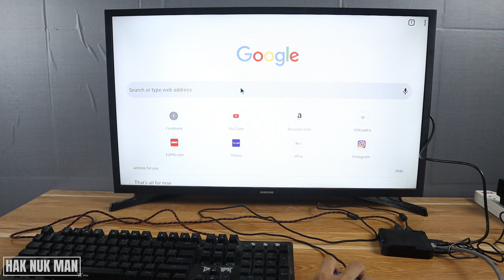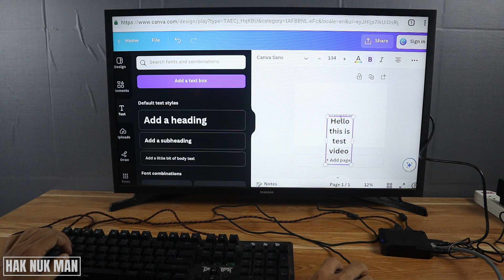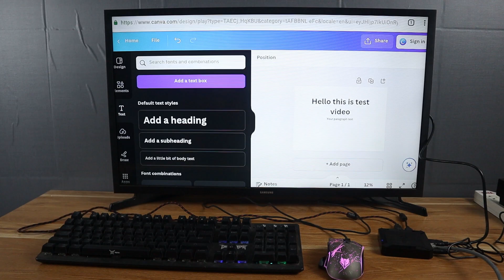How to Connect Keyboard and Mouse to X96Q Android TV Box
In today's video, I am going to show you how to connect keyboard and mouse to your X96Q Android TV box.

Let see together will the keyboard and mouse are workable or not with this TV box model.